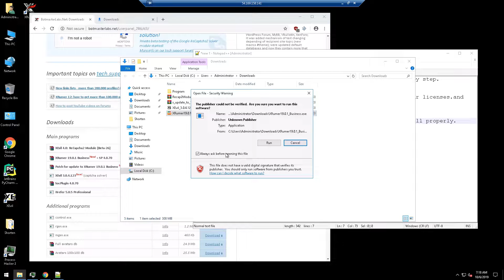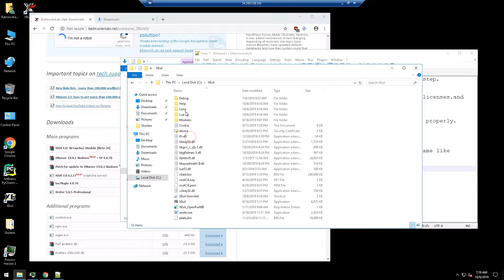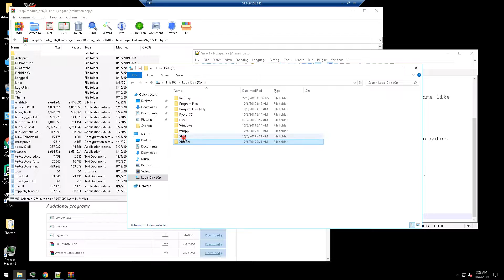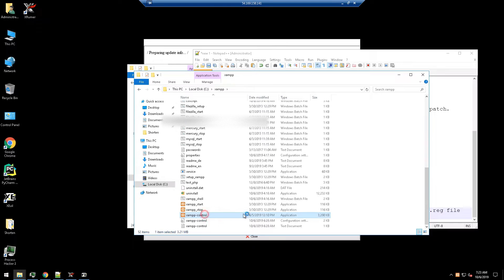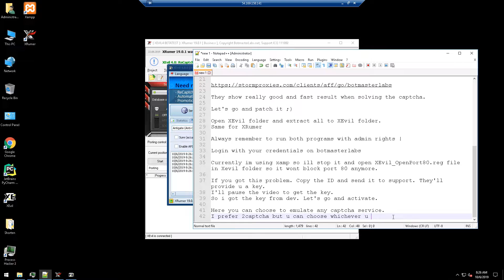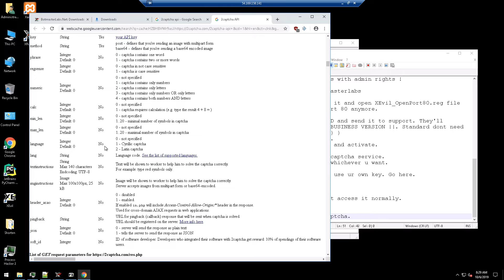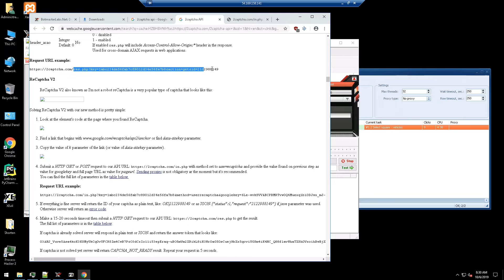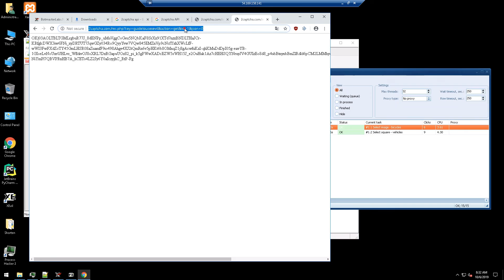How to install XRumer + XEvil Step by Step